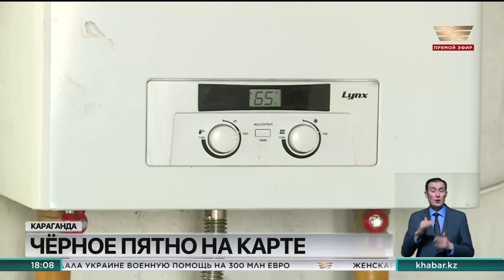Самый грязный воздух в стране зафиксировали в Караганде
В Караганде сегодня зафиксирован самый грязный воздух в стране.

Показатели  вышли за шкалу чрезвычайно опасного качества атмосферы, сообщают синоптики. Даже в Темиртау  дышалось легче. Смог в городе в безветренную погоду появляется уже регулярно. А с изменением климата штили, по наблюдениям метеорологов, всё чаще.

Чёрное пятно на карте - это Караганда из космоса. Уровень загрязнения воздуха весь день классифицируется как чрезвычайно опасный. Показатели утром были выше 600, минимальные днём 300 микрограммов загрязняющих веществ на кубический метр.